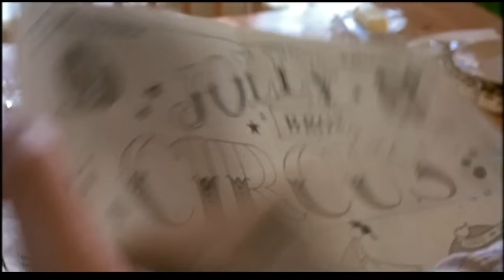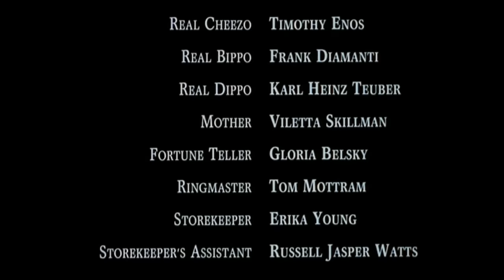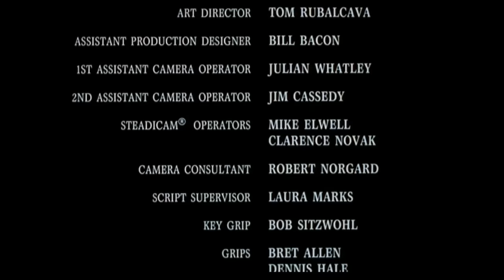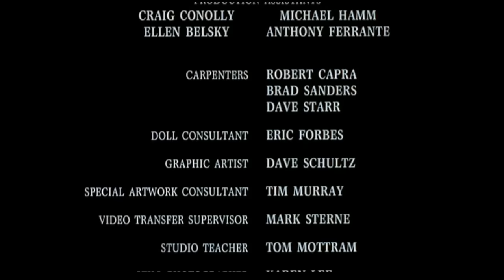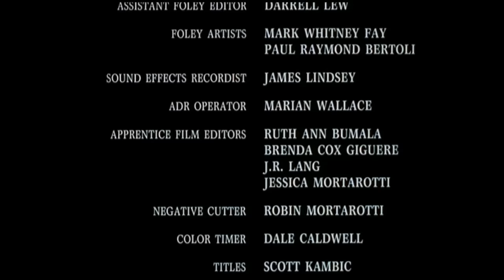Palhaço Assassino (1989 - Dublado)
Os irmãos Randy, Geoffrey e Casey estão sozinhos em casa na noite de Halloween - este último vem sendo aterrorizado por pesadelos envolvendo palhaços. Quando três loucos sanguinários fogem de um sanatório próximo, eles matam artistas de um circo e roubam suas roupas. O próximo alvo dos psicopatas é justamente a casa onde estão os três garotos - que eles atacam vestindo fantasias de palhaço.

Título no Brasil: Palhaço Assassino
Título Original: Clownhouse
Outros títulos: Máscaras do Terror (Brasil) /
Eles Matam (Portugal)
Dirigido por: Victor Salva
Estréia: 2 de Janeiro de 1989 (EUA)
Duração: 81 minutos
Classificação: 18 - Não recomendado para menores de 18 anos
Gênero: Terror
Origem: Estados Unidos da América
Qualidade: DVDRmz (Upscale)
Áudio: Português Brasileiro (Dublagem Clássica - MAGA)